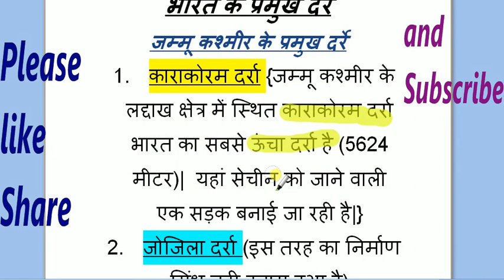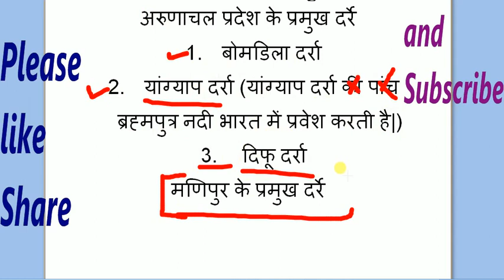भारत के प्रमुख दर्रे